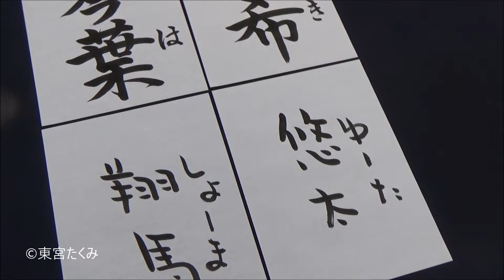クラスメイトに頼まれて名前を書くものの、女子だけ気合を入れる書道部の男子